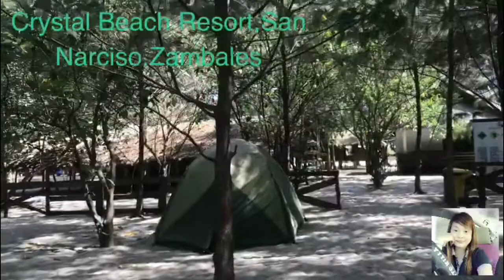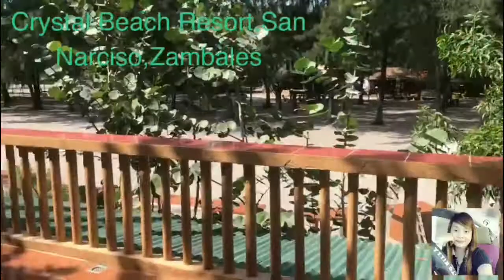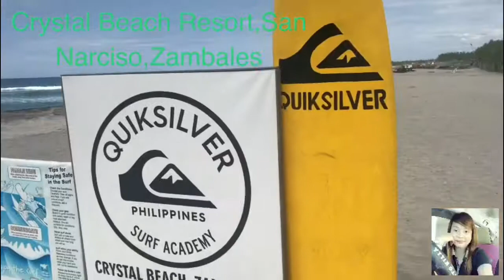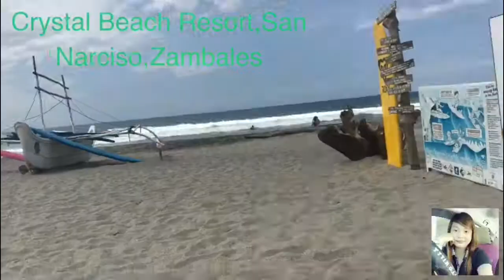VLOG # 30 ( Make up room With Ms.Venus Raj / Crystal Beach Resort)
(IF YOU LIKE NAMAN PO)